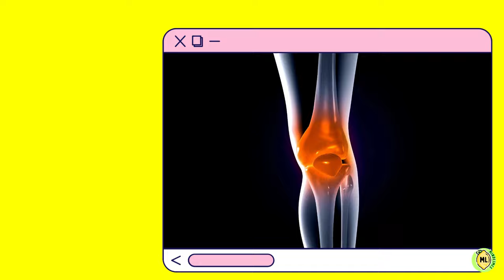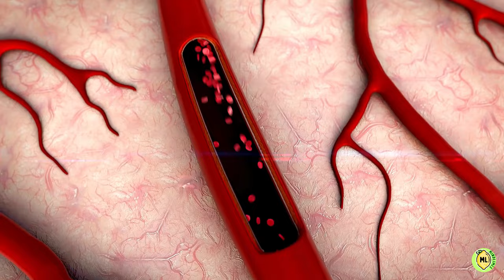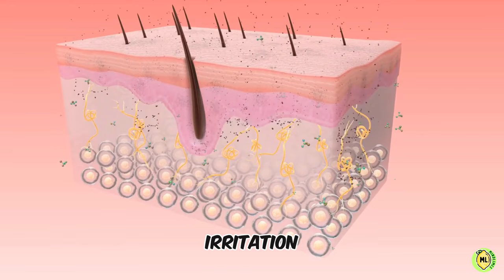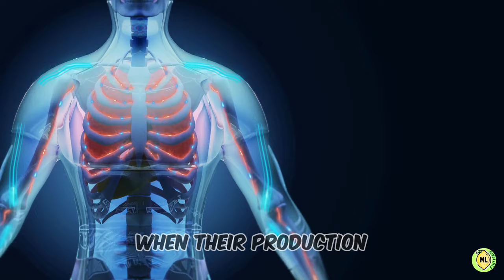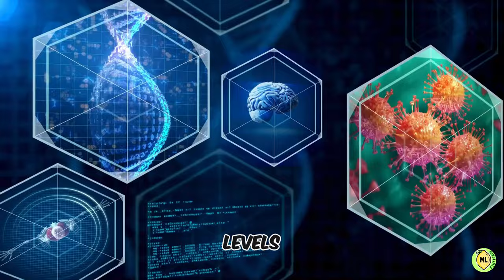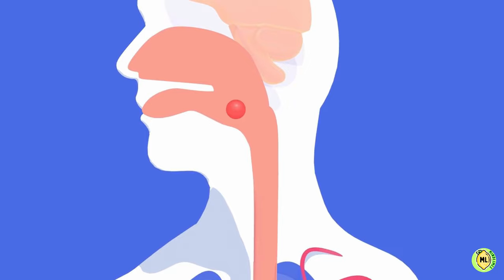Eat Pomegranate Daily and this will happen to your Body. Benefits of Eating Pomegranate Every Day!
Want to get rid of joint pains, Hair Loss, High Blood pressure, and uneven skin texture? Or maybe if you are Anaemic. Well, guess what, today we have Pomegranate for you and the various Health benefits it will provide if you consume this daily for at least 3 months.